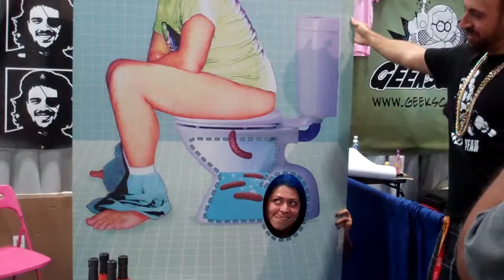SDCC 2012 Maddox 'The Best Page In The Universe'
Maddox: Creator, Writer, King of the Best Page In The Universe Read it and learn what a man is.